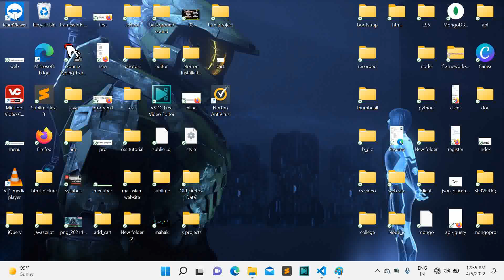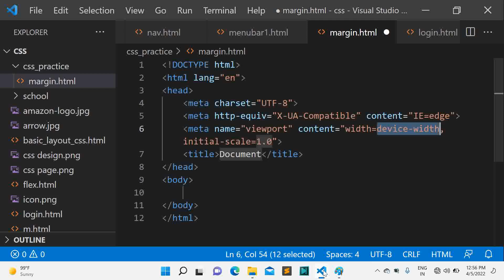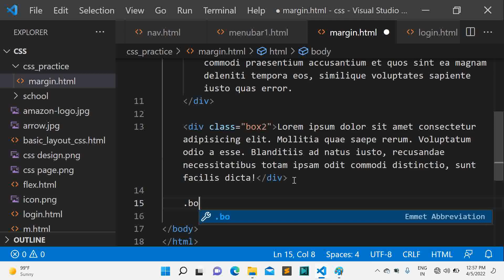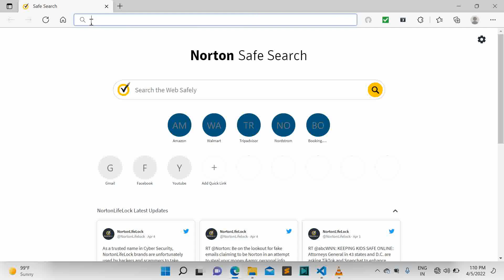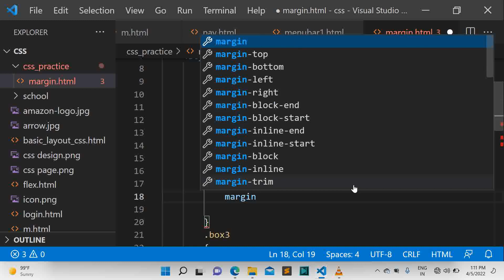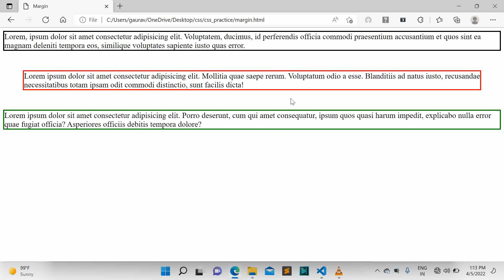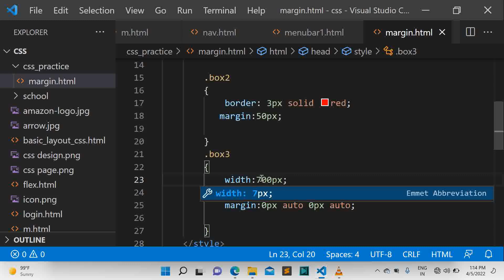What is margin in css| in Hindi | css tutorial for beginners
In this video we will learn what is margin in CSS.
and we will learn some margin properties just like
 margin-top
 margin-right
 margin-bottom
 margin-left

 @gauri technical
from almora